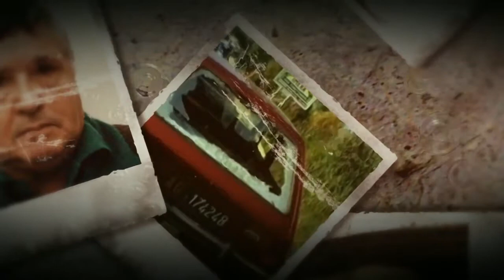IL CASO MORO, prima puntata parte prima